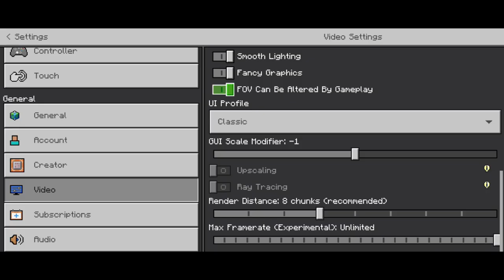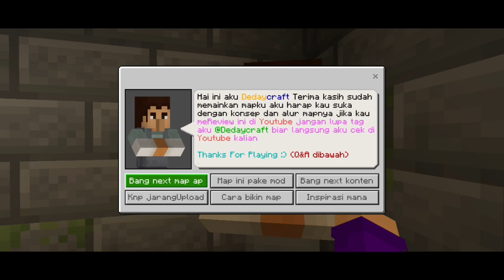Jadi Maling Terhebat Sedunia | Robby Si Pencury - Minecraft PE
Name.
Robby Si Pencury

Creator.

️📢Pada Map MCPE kali ini kita akan menjadi seorang kriminal bernama robby yang suka mencuri, kita diharuskan untuk mencuri barang barang berharga.

Timestamp
0:00 Intro